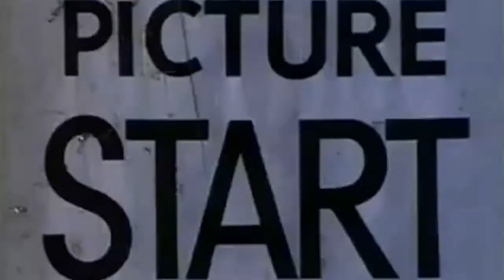Red Bull BC One 2013 Finals | Knuckles Vs Hannibal | Philadelphia | The Hannibal Channel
Red Bull BC One 2013 Finals match between Knuckles and Hannibal both of Philadelphia right here on The Hannibal Channel.

Winner: Knuckles

On Right: Bboy Knuckles (Repstyles)
On Left: Bboy Hannibal (360 Flava - The Clique - Underground Legion - Flava Squad - Bboyworld - illadelph Phlave - Full Circle)